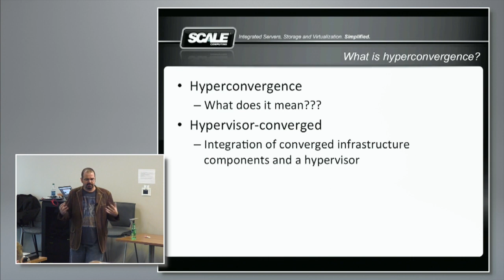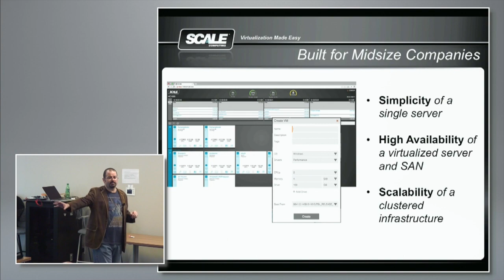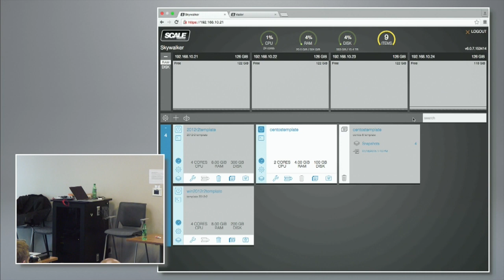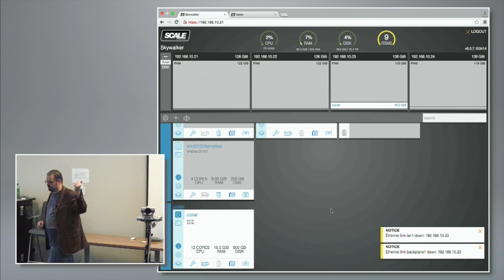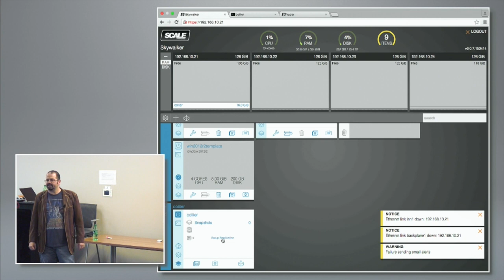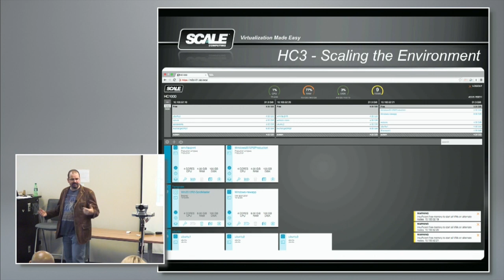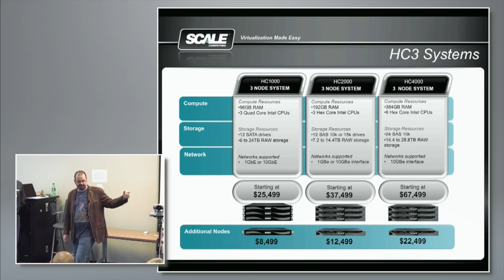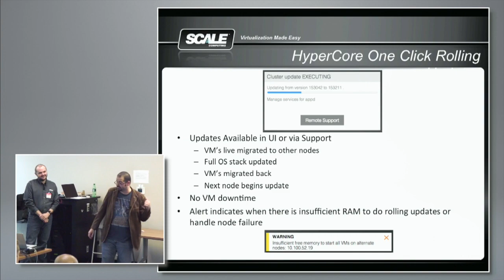Scale Computing Introduction & Deployment Demo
Jason Collier, Co-founder and CTO of Scale Computing, introduces the company and gives a demo of the initial setup and configuration process for the product. Recorded as part of Virtualization Field Day 4 on January 16, 2015 in Austin, TX.